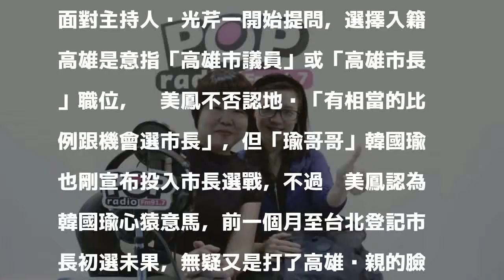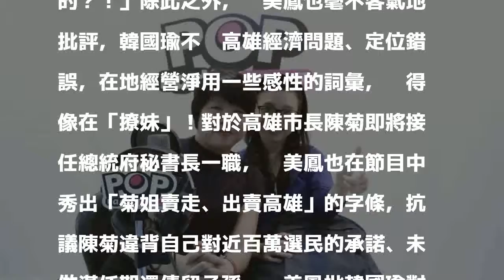璩美鳳喊話選高市長 批他經營地方像「撩妹」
〔記者洪素津／台北報導〕統促黨發言人璩美鳳今接受《POP搶先爆》黃光芹的專訪，說明她選擇在高雄復出「不排除」參選高雄市長，也批評韓國瑜經營高雄的定位錯誤、像在「撩妹」，更質疑他「玩真的玩假的？！」璩美鳳左批民進黨現在越來越像老國民黨，右批柯文哲打著無黨籍旗幟到處「拐騙」，最後成了一個彩色球、什麼顏色選民都辜負。

發表評論評論如下。